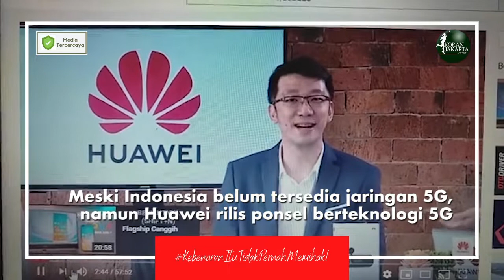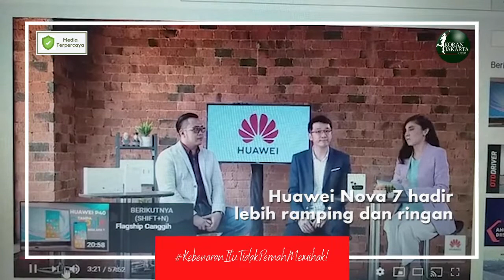Ponsel Menengah Terbaru Berteknologi 5G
Teknologi jaringan 5G akan bukan hanya menawarkan pengalaman baru dari sisi kecepatan. Dari sisi cakupan (coverage) teknologi generasi kelima ini mampu menampung banyak konektivitas dalam watu waktu.

Melalui produk ponsel 5G Huawei berkomitmen untuk terus memperkuat ekosistem perangkat semua skenario dengan meluncurkan produk-produk dengan seri terbaru di Indonesia, guna memberikan pengalaman yang lebih baik bagi pengguna.

Meski di Indonesia belum tersedia jaringan 5G secara komersial namun Huawei tetap meluncurkan ponsel 5G melalui Huawei Nova 7. Hadir dengan dukungan jaringan 5G, Nova 7 ditenagai chip Kirin 985 dan GPU Mali G77. System-on-Chip tersebut dipadukan dengan kapasitas RAM 8 GB dan media internal 256 GB.

Dibandingkan dengan sebagian besar ponsel 5G tahun ini, Huawei Nova 7 lebih ramping, lebih ringan, dan memberikan cengkeraman yang lebih nyaman sehingga gamer tidak perlu khawatir mengalami sakit pergelangan tangan setelah sesi permainan yang panjang.

Huawei Nova 7 yang dibanderol 8,899 juta rupiah bersaing dengan Realme X3 SuperZoom yang dijual pada harga 8 juta rupiah.  Meski belum dibenamkan teknologi 5G ponsel ini diotaki chipset Qualcomm Snapdragon 855 plus dengan Adreno 640 sebagai grafis, disokong pilihan RAM dan memori internal 8 GB dan 128 GB serta 12 GB dan 256 GB.